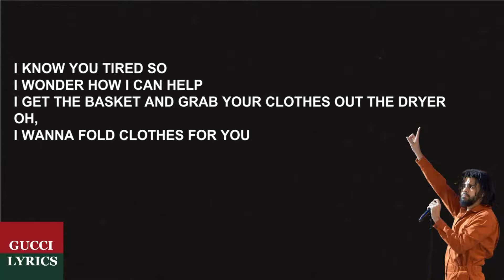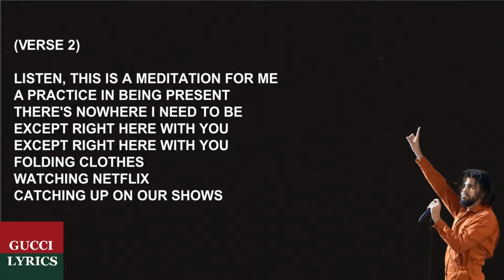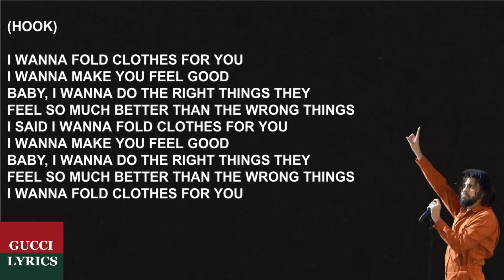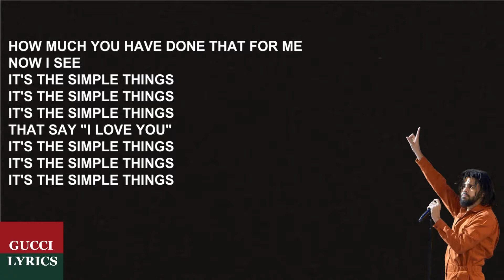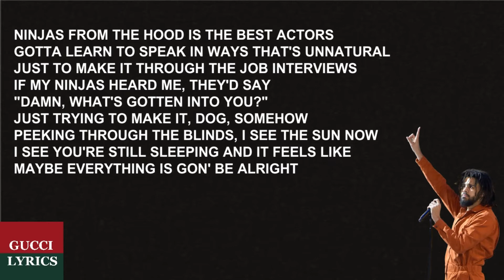J. Cole - Foldin Clothes (Lyrics/Letra)